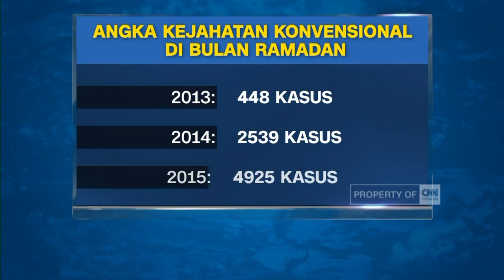Awas! Kriminalitas Meningkat Jelang Lebaran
Angka kriminalitas meningkat jelang lebaran

Like & Follow Facebook:
CNN Indonesia

cnnindonesia